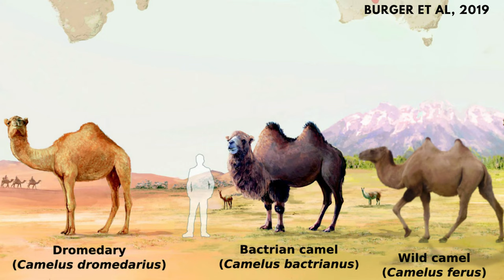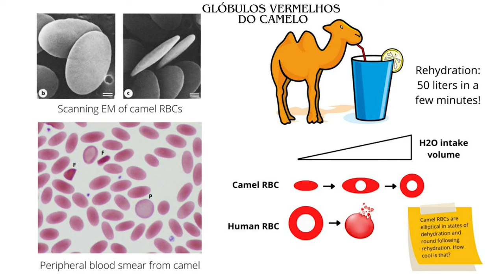O camelo como animal de poder - representações arquetípicas e simbologia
Nesse vídeo iremos discutir sobre as características do camelo
 e de suas representações arquetípicas - e o que ele pode nos trazer como animal de poder. Falaremos sobre seu comportamento, sobre o simbolismo atribuído a ele e também comentaremos sobre mitos, lendas e histórias associadas a este animal.

Ajude o canal a permanecer vivo! Sua ajuda é muito importante!

Bibliografia

Adah, A. S., Ayo, J. O., & Adah, D. A. (2023). Unique Physiological and Behavioural Adaptive Features of The One-Humped Camel (Camelus dromedarius) to Arid Environments. Journal of Applied Veterinary Sciences, 8(1), 57-64.
Fitak, R. R., Mohandesan, E., Corander, J., Yadamsuren, A., Chuluunbat, B., Abdelhadi, O., ... & Burger, P. A. (2020). Genomic signatures of domestication in Old World camels. Communications biology, 3(1), 316.
Jemmett, A. M., Groombridge, J. J., Hare, J., Yadamsuren, A., Burger, P. A., & Ewen, J. G. (2023). What's in a name? Common name misuse potentially confounds the conservation of the wild camel Camelus ferus. Oryx, 57(2), 175-179.

Fonte das Imagens:
Canva Pro
Wikipedia